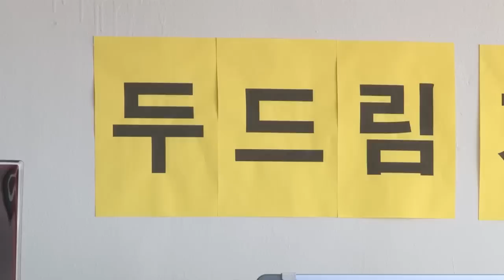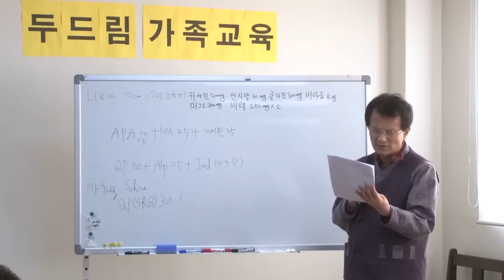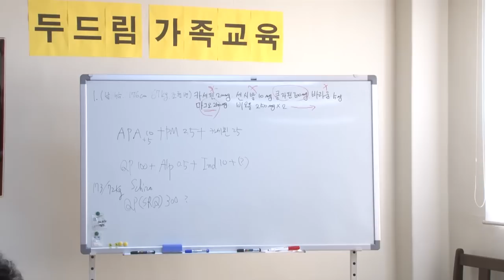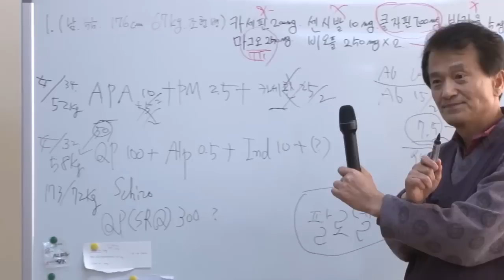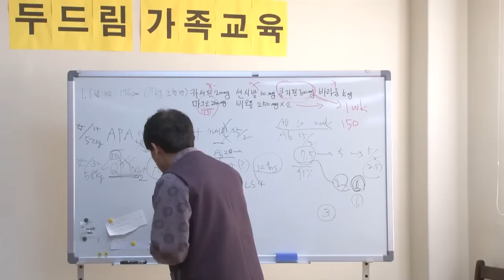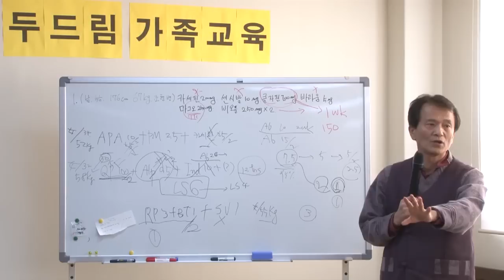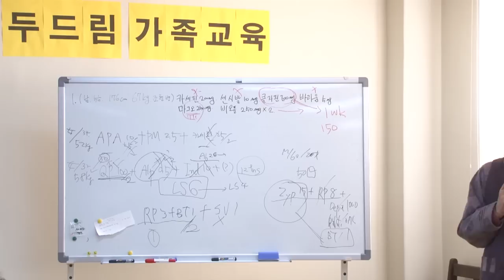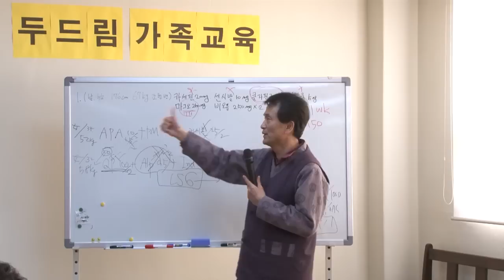[7979TV] 3D VR 두드림가족교육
[7979TV]
3D
VR
똥감독

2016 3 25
두드림가족교육